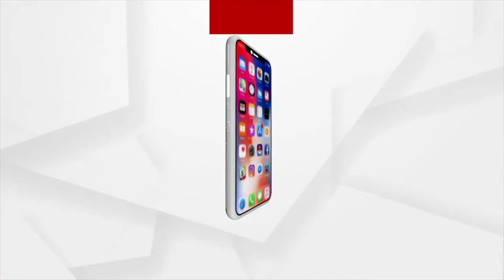IMD DG Says, As Of Yet There Is No Forecast Of Cyclone In Odisha